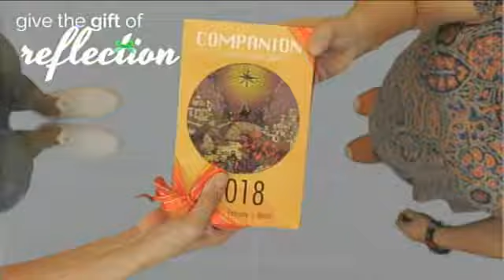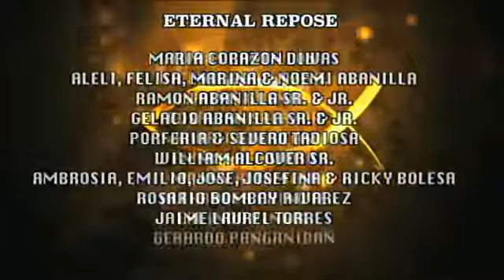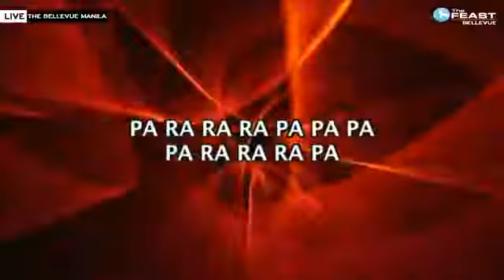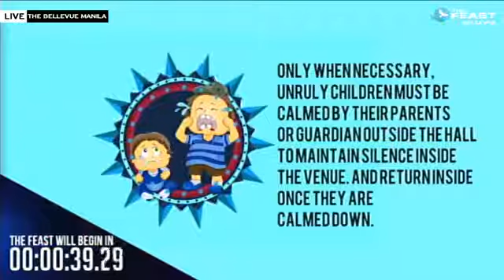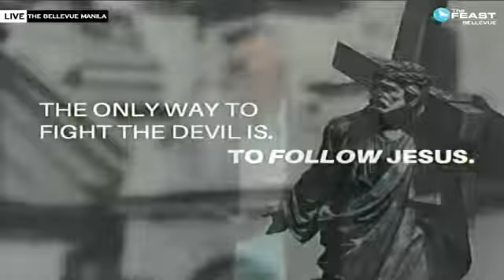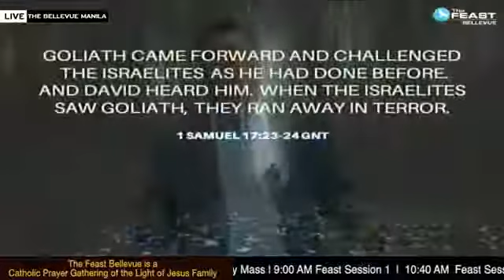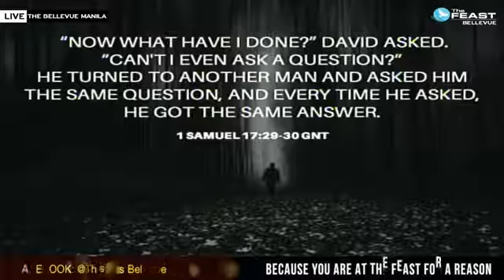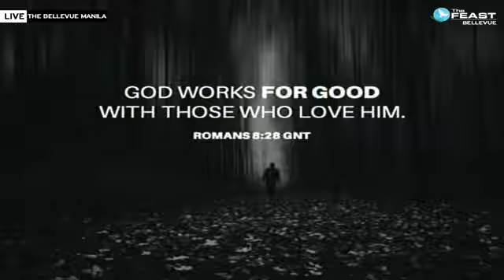Angels and Demons - Talk 3